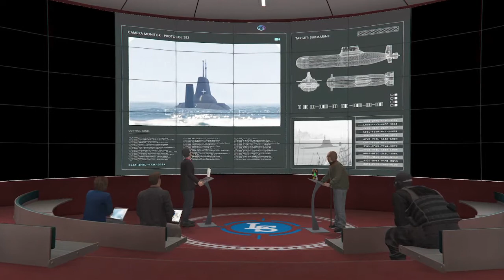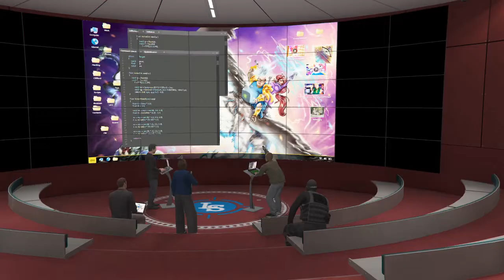Doomsday heist Act 2 PT 1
Steel avenger